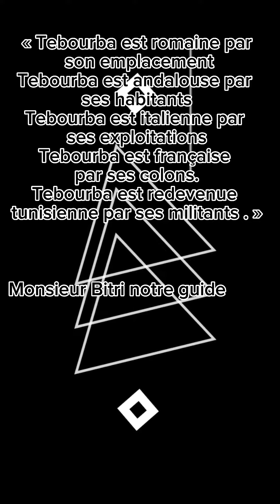Sortie à l'hérédium